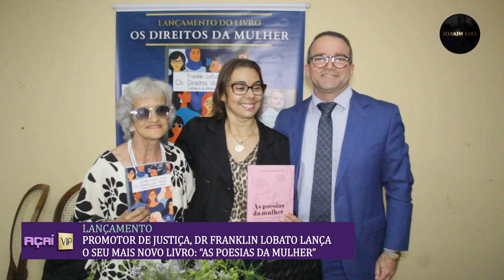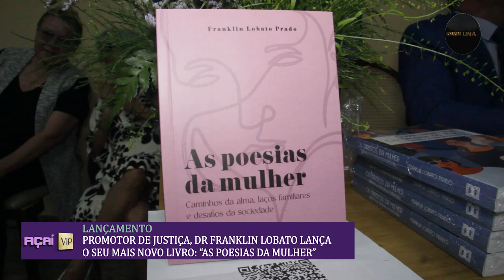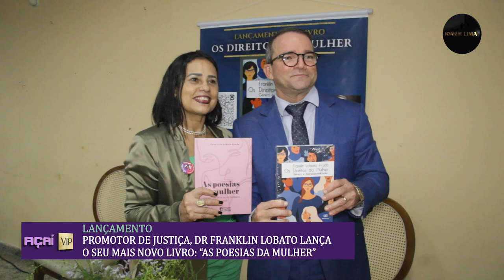O MP bate à sua porta - Lançamento do livro As poesias da Mulher